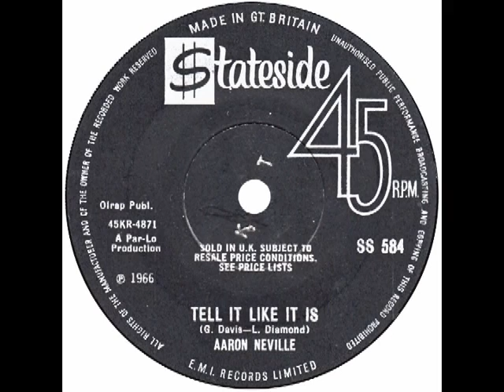Aaron Neville – “Tell It Like It Is” (UK Stateside) 1966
Written by George Davis and Lee Diamond. Arranged by George Davis.
Hailing from New Orleans, Aaron Neville first charted in 1960, when his song, “Over You” reached #111 on the Minit label. Segue to 1966 and he was with Par-Lo, a small label owned by George Davis and Lee Diamond. However the label was big enough to render “Tell It Like It Is” as a #2 hit.
Aaron had to wait until 1989 to return to the top of the charts when “Don’t Know Much” reached #2 on Elektra,